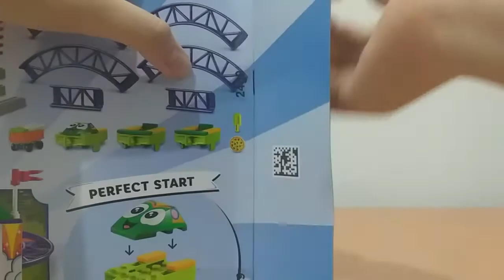Unboxing & Speed Build Lego Toy Story 4 Carnival Thrill Coaster 10771 ASMR 2020 | INDONESIA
Lego Toy Story 4 Carnival Thrill Coaster rilis di tahun 2019 dengan nomor set 10771 dan 98 pcs. Lego ini direkomendasikan untuk umur 4 tahun keatas. Di set ini kita mendapat 2 minifigure yaitu Buzz Lightyear dan Alien. Set ini menurut saya fun saat dirakit dan tidak ada stiker. Untuk link pembelian bisa di lihat pada card di pojok atas video

Jika teman - teman suka dengan musik, bisa mampir ke channel musik saya